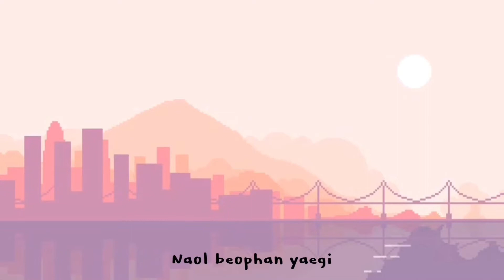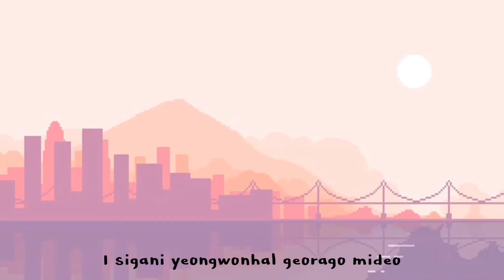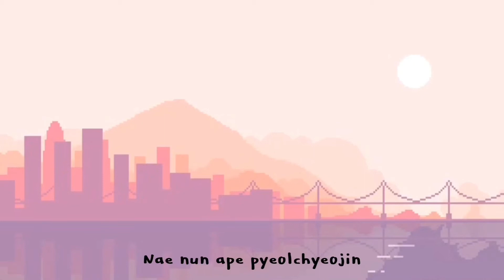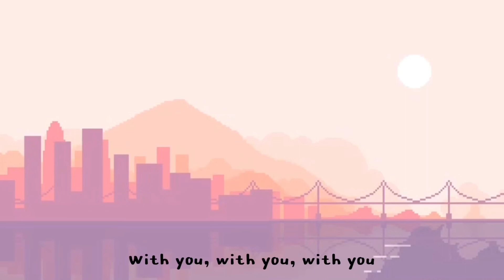IZ*ONE - Secret Story of the Swan easy lyrics